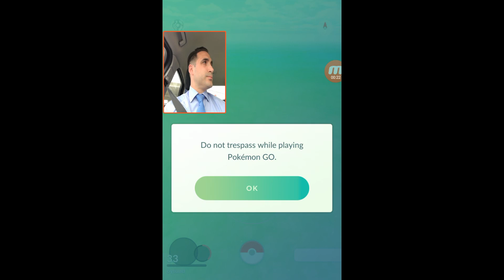YENİ MACERALAR BİZİ BEKLİYOR!!! MACERA HAFTASI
Macera haftası başlıyor, bizi neler bekliyor?